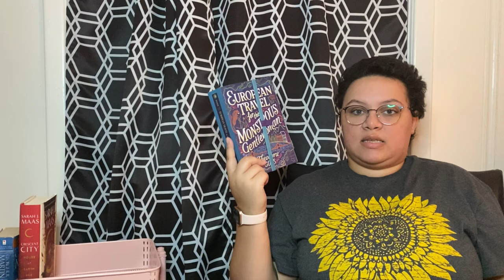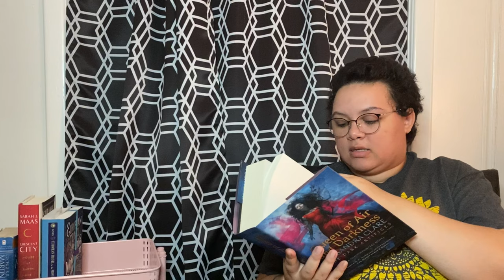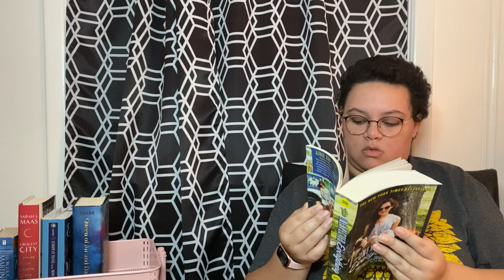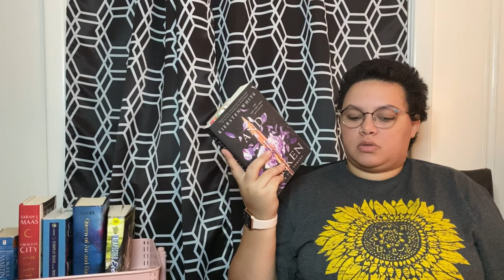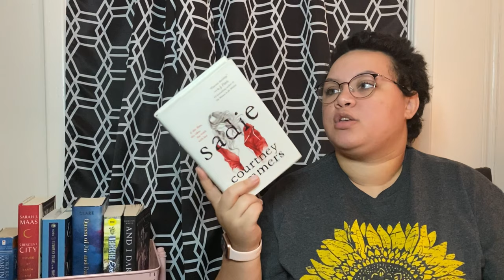August and Tome Topple TBR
I am so excited to read all of these!

tometopple Challenges: (Tome any book with more than 500 pages)
1. Read the tome that has been on your TBR the longest
2. Read a tome on audio
3. Read a tome that you recently acquired
4. Read a tome that is a stand alone
5. Read one tome
6.Read a tome by a black author
7.Read a tome in a genre that you don’t usually read
8.Read the tome on your TBR that has the most pages
9.Read a tome you started in another round